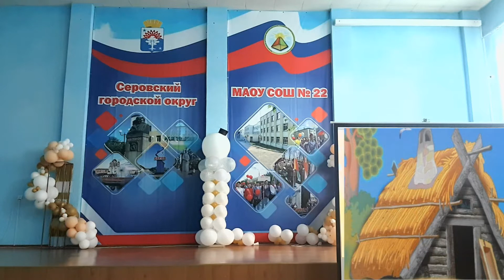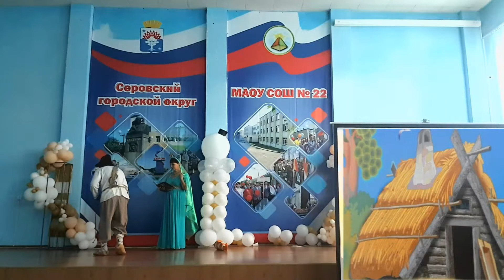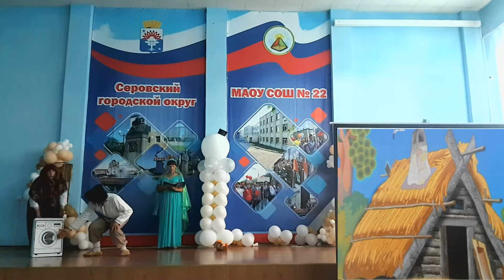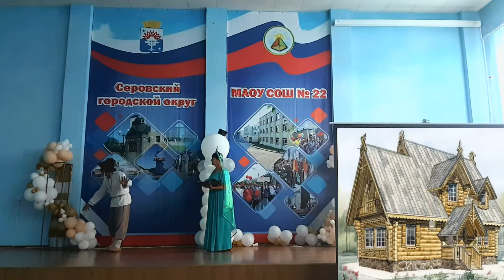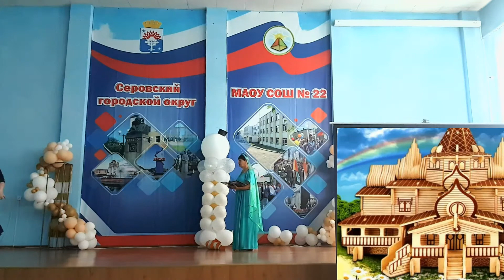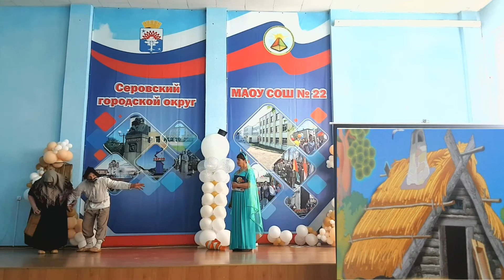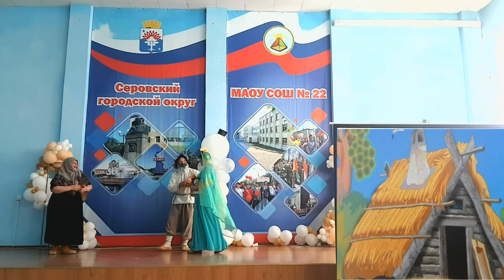Сказка про рыбака и рыбку/